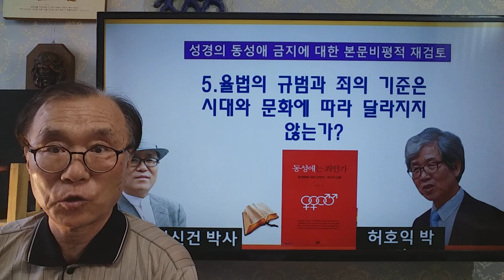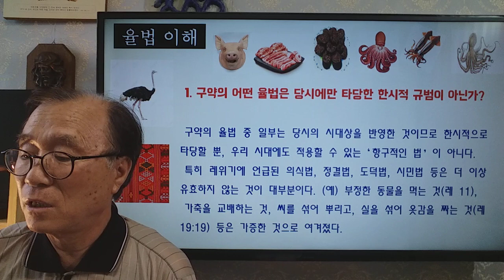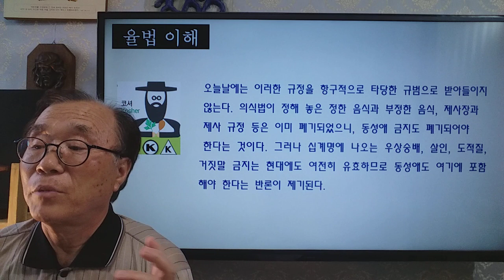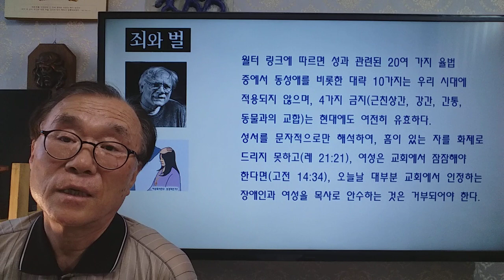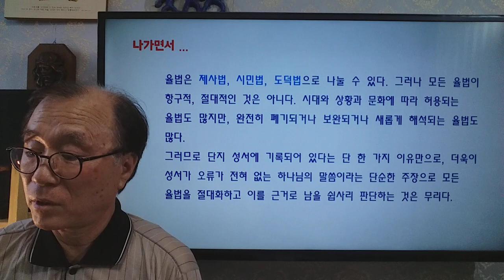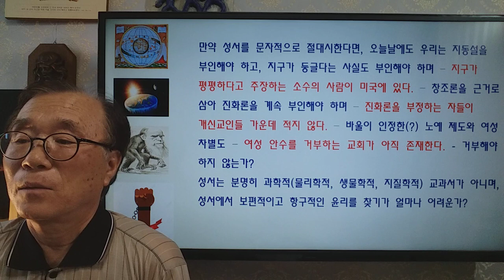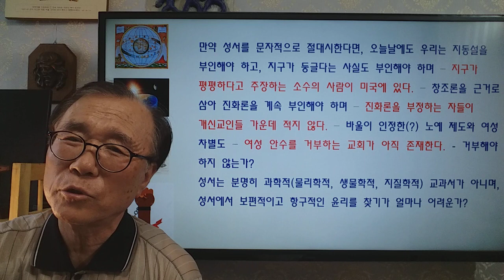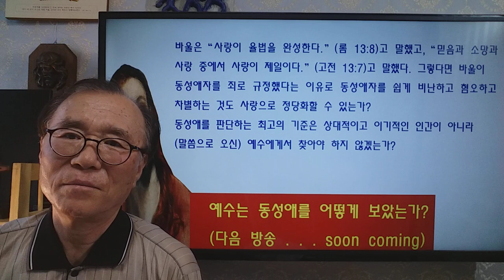성경의 동성애 금지에 대한 본문비평적 재검토 : 5. 율법의 규범과 죄의 기준은 시대와 문화에 따라 달라지지 않는가?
잠시 미루어 두었던 "동성애"에 관한 방송을 재개합니다. 허호익 박사님의 저서 "동성애는 죄인가?"(동연) 가운데서 "성경의 동성애 금지에 대한 본문비평적 재검토"를 요약하고 해설합니다. 오늘은 세 가지 주제(5, 6, 7)를 하나로 묶어 보았습니다. 율법의 규범과 죄의 기준이 시대와 문화에 따라 달라지지 않았습니까? 만약 그렇다면, 동성애에 대한 우리의 판단과 그 기준도 함께 달라져야 하지 않습니까?

# 수정 : 호주와 뉴질랜드 사람이 먹은 동물이 "타조"인데, 제가 "낙타"라고 잘못 말했고,  해가  "달" 을 중심으로 돈다고 잘못 말했군요. 나이가 들수록 말의 실수가 많아지네요. 허참 ...